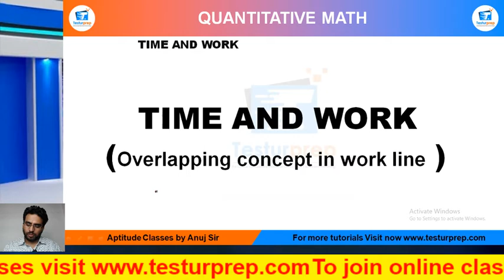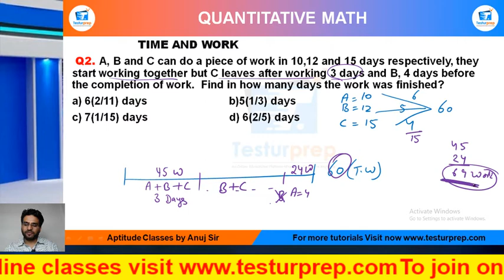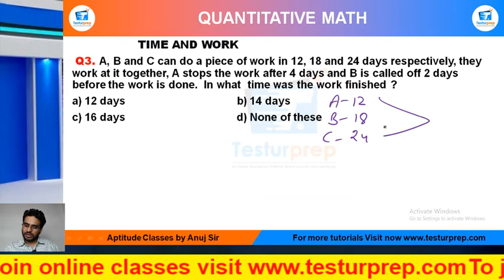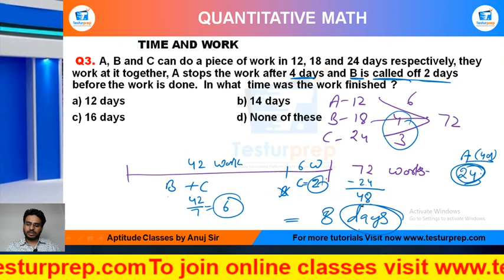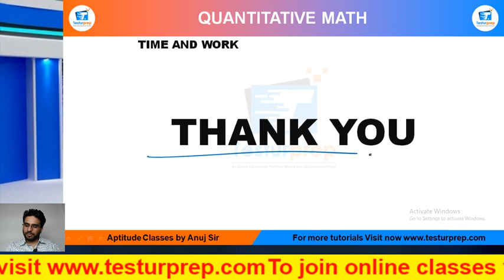Basic Concept of TIME AND WORK OVERLAPPING CONCEPT : MockoPedia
# TIME AND WORK # TIME AND WORK BASIC CONCEPT # TIME AND WORK SHORT TRICKS # TIME AND WORK BASIC VIDEO
Basic Concept of TIME AND WORK : MockoPedia

A, B and C can do a piece of work in 16, 32 and 48 days respectively, they start working together but C leaves after working 4 days and B, 2 days before the completion of work.  Find in how many days the work was finished?
a) 5 days       b) 8 days
c) 10 days           d) 12 days

From the ease of your home, you can be perfectly prepared for the exam of your dreams as mockopedia brings you a multitude of learning solutions and video lectures that cover the maximum required subjects for every government exams, abroad studies and campus placement tests. In this video series, Mockopedia has curated all the commonly asked questions for Math(quant) that comprises of TIME AND WORK Math(quant) tricks, TIME AND WORK test Math(quant) in Hindi, TIME AND WORK for SSC GD 2021, TIME AND WORK questions for ICET, TIME AND WORK questions for BSTC, TIME AND WORK questions for afcat and much more. With Mockopedia practice papers and worksheets you can score 70% better marks than your usual scores. It helps you evaluate and polish yourself for the real test with 100% efficiency and accuracy. TIME AND WORK Math tricks, TIME AND WORK , TIME AND WORK questions in Math , TIME AND WORK questions for mcat exam, TIME AND WORK questions for ssc cgl, TIME AND WORK questions for competitive exams, TIME AND WORK practice, TIME AND WORK questions ugc net, TIME AND WORK questions and answers, TIME AND WORK question for cpo, TIME AND WORK question for afcat, TIME AND WORK question solve, TIME AND WORK questions for ctet, TIME AND WORK all type questions